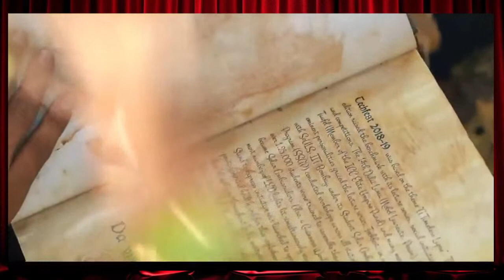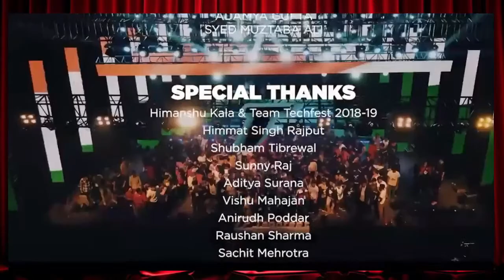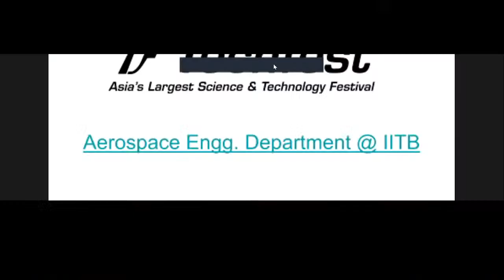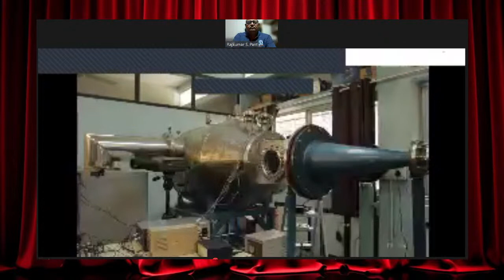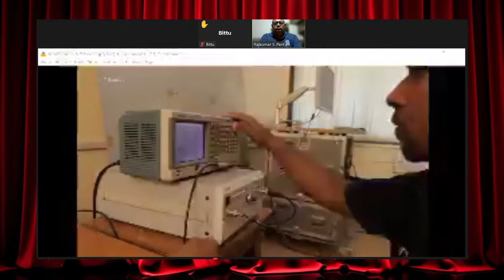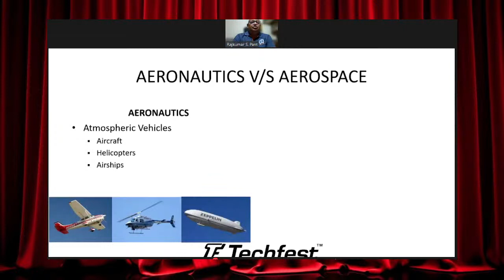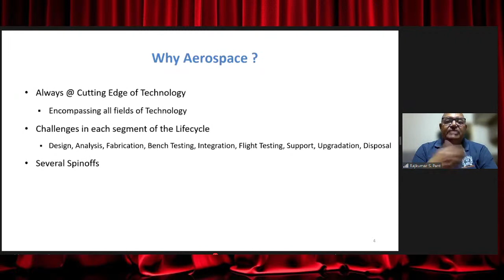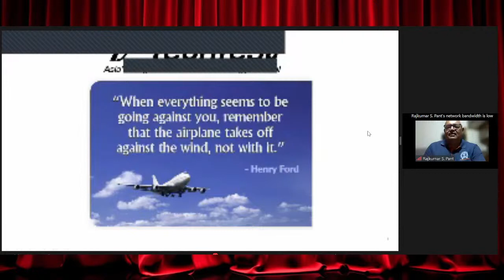Aerospace Engineering | Prof. Rajkumar S Pant | Ed-Conclave | Techfest, IIT Bombay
Techfest, IIT Bombay is delighted to present a talk with Prof. Rajkumar S Pant, who was awarded his PhD in Design, Structures and Systems from College of Aeronautics, Cranfield University, as a part of the Virtual Ed-Conclave.

The Virtual Ed-Conclave is a platform for all the students out there to get ample information about various engineering branches. Get insights from professors of premier technical institutes, get your queries answered, and make an informed choice regarding the path you have to take.